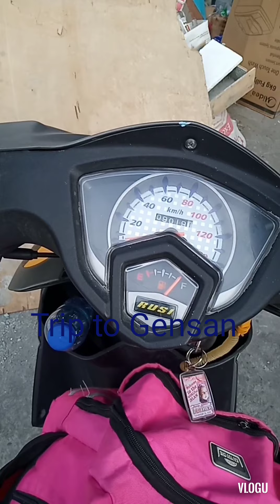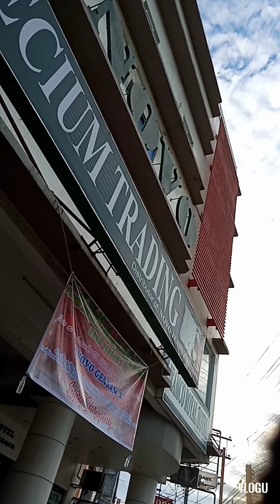vvlog punta kami Gensan#30